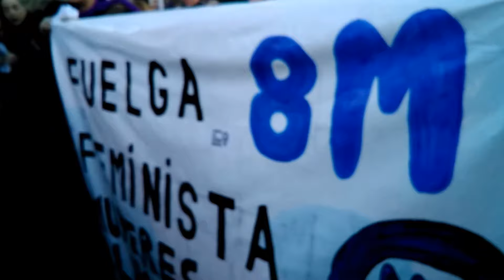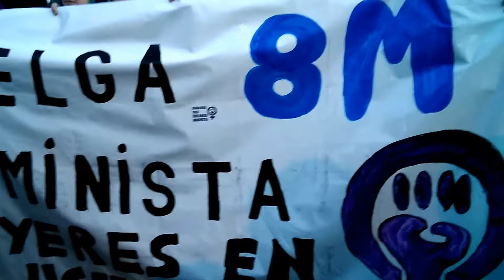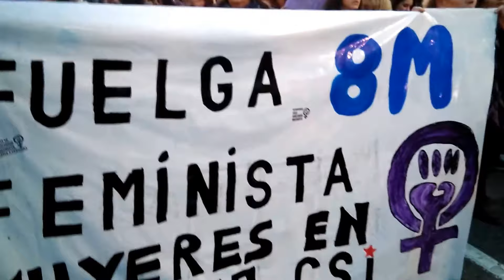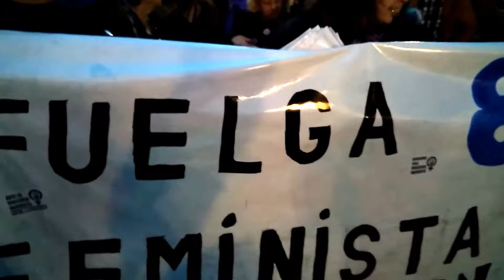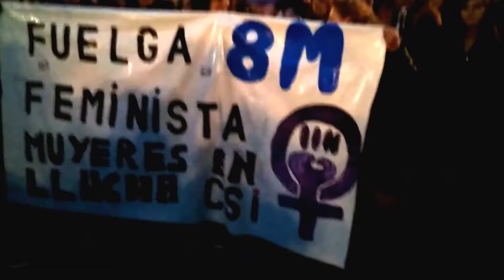8 de Marzu Xixón 2018